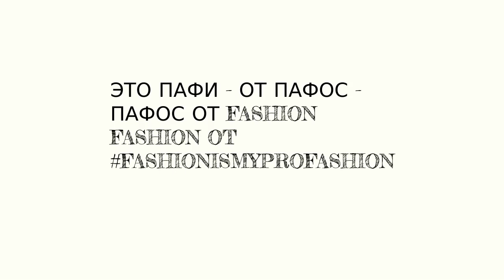Идеальные брови краска KAPOUS губы омбре градиент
Скоро на моем канале омоложение с помощью 1 лифтинга и 1 процедуры AHA кислоты aha.
Несколько советов по стилю.
ДОСТАВКА ПО РОССИИ
Зарегистрироваться
При покупке введи кодовое слово Olga Shvets
- при регистрации - только если делаешь покупку
- при введении кодового слова